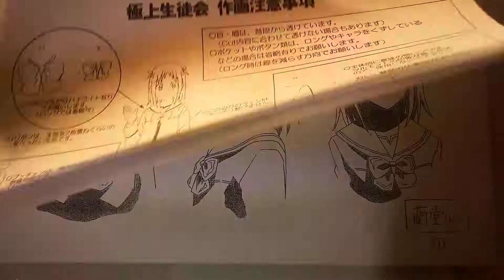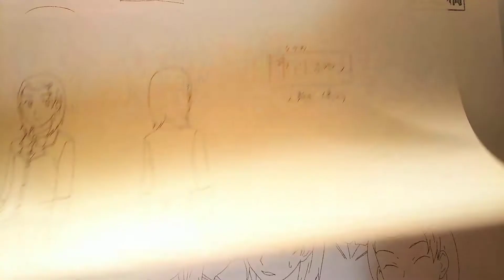極上生徒会 のキャラ設定を公開します。